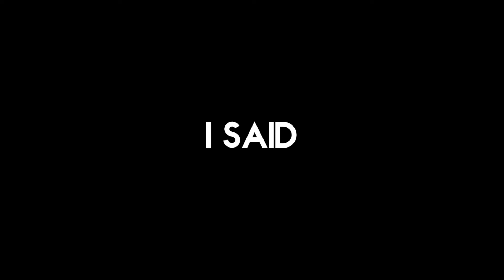I'm never sour I'm just smoking whatsapp status|English song WhatsApp status